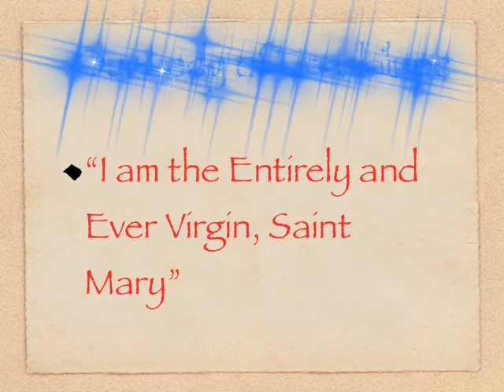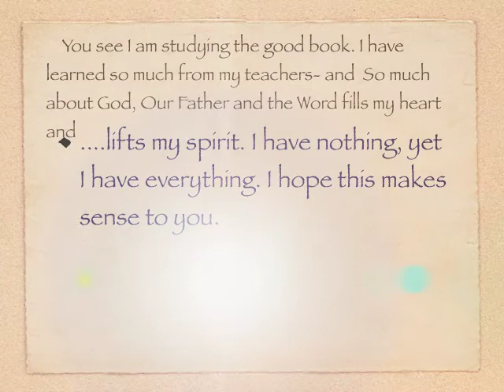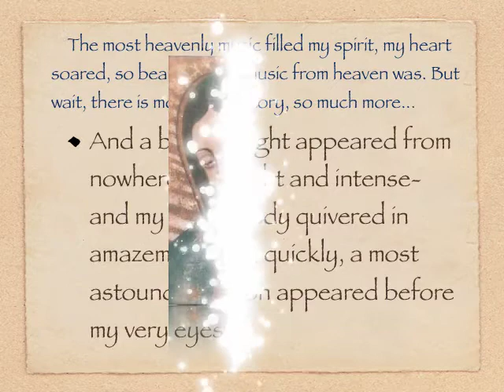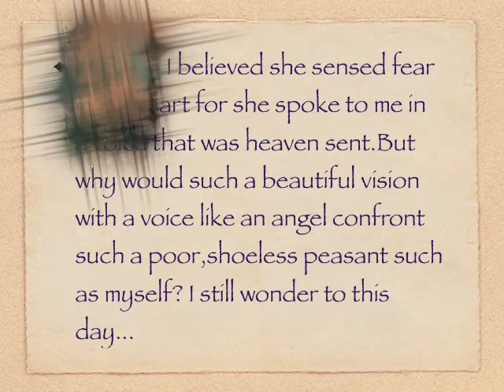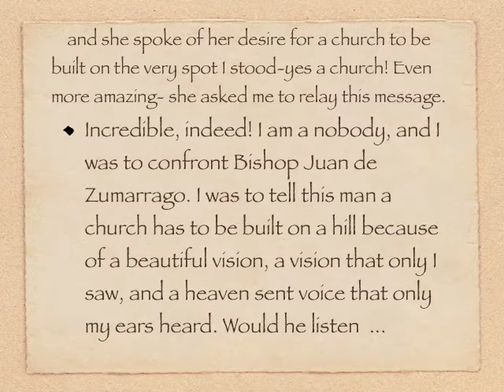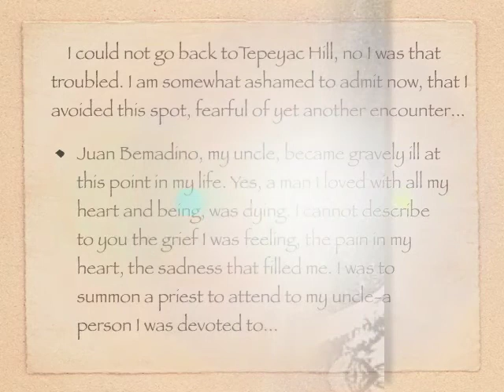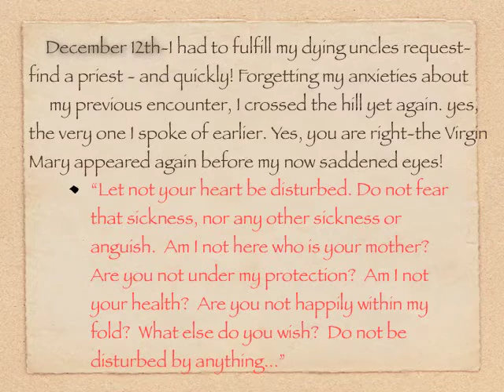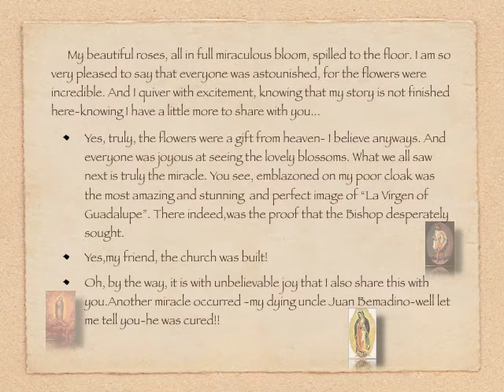Virgin Mary story for Patricia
The remarkable story about Our Lady of Guadalupe as told by Juan Diego.